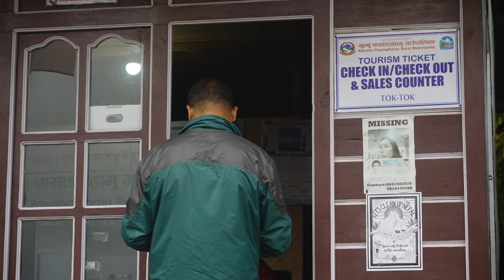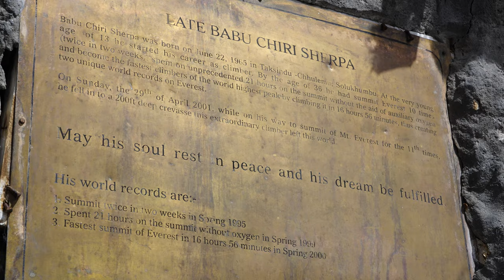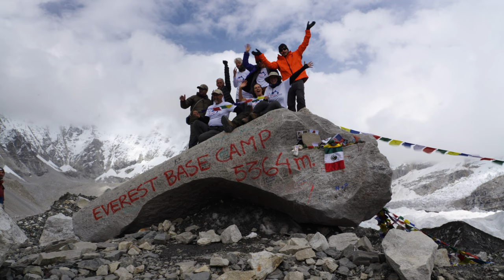SAGARMATHA // The Everest Base Camp Trek // Nepal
An epic 12 day journey through the Himalayas of Nepal to the base of Mount Everest. Make no mistake, The Everest Base Camp Trek is a challenge. Steep climbing at high elevation, unforgiving weather, and many unforeseen challenges such as travel logistics and virus's us westerners are not accustomed to. At the start of the trek you'll hike through a rain forest, crossing the Hillary Bridge and passing through Namche Bazaar while a heavy monsoon pours down on you. Before getting above the clouds only to be greeted by thin air and remote valleys. And when you finally make it to the Khumbu Valley you'll be walking on the ever moving block of ice that is the Khumbu Icefall. Is the Everest Base Camp Trek in Sagarmatha National Park worth it? Hell ya its worth it.

🎥 HIRE ME

👕 CLOTHING
Osprey Stratos 34 Backpack
Kuhl Softshell Hoodie
REI Activator Pants

0:00 Sagarmatha
2:32 Surkhe to Phakding
8:55 Phakding to Namche Bazaar
14:43 Namche Bazaar to Tengboche
18:24 Tengboche to Dingboche
20:45 Dingboche to Lobuche
24:32 Lobuche to Everest Base Camp
26:57 Kala Patthar to Lukla
27:57 Lukla on Home